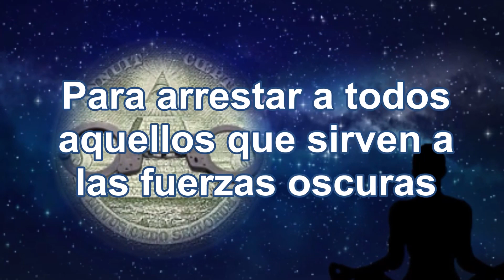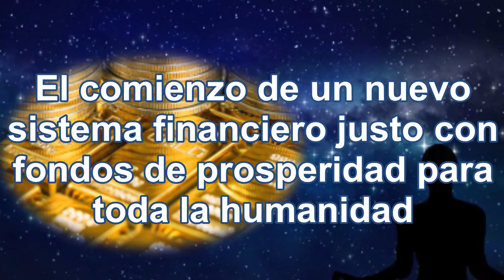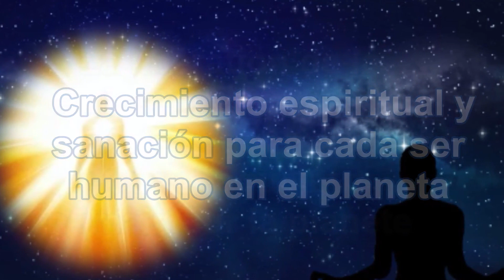BIENVENIDO A LA VISUALIZACIÓN DE EL EVENTO ✨✨✨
Son muy bienvenidos a visualizar todo lo que nos traerá El Evento.
La libertad en muchas áreas, además de abundancia y sanación.

*Agradecimiento al equipo de Trabajadores de la Luz de Hungría por crear y compartir éste vídeo.